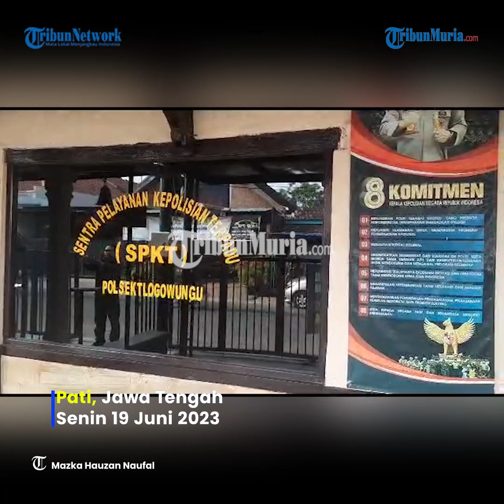Apes! Ketahuan Maling Gas LPG, Pria di Pati Diarak Telanjang Dada ke Balai Desa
Pencuri tabung gas LPG melon di Kab Pati babak belur dihajar massa di Desa Gunungsari, Kec Tlogowungu, Kab Pati.

Pelaku pencurian itu ialah Ali Mansur (34), warga Desa Sambilawang, Kec Trangkil.

Residivis kasus pencurian ini apes karena aksinya kepergok warga. Dia jadi bulan-bulanan massa yang geram.